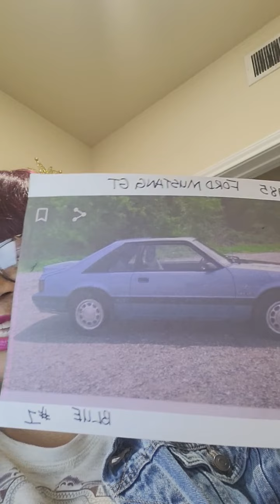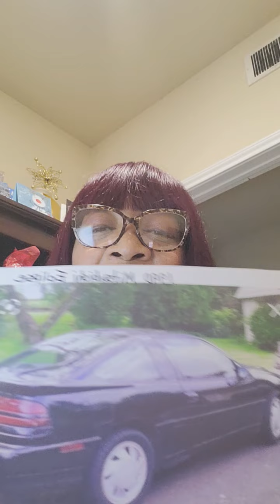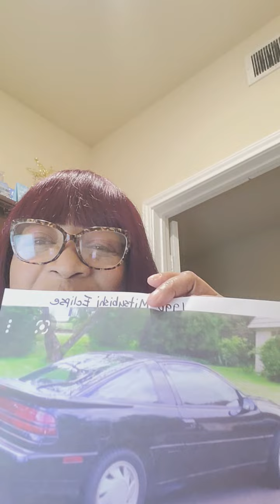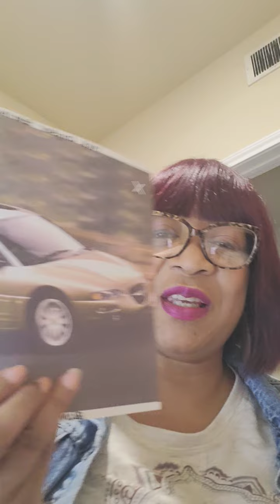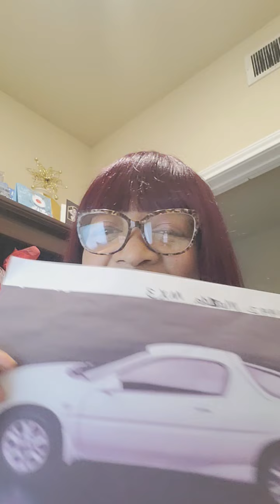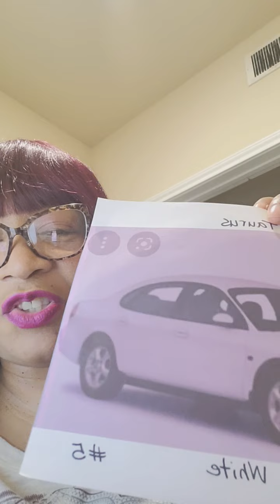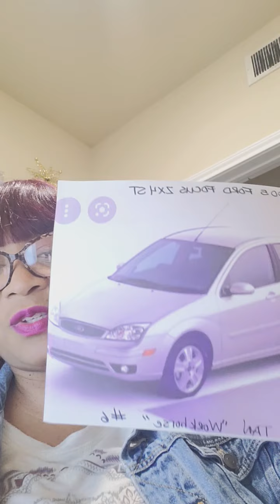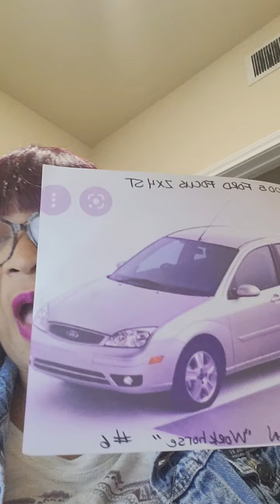Sun-Day, Fun-Day!! All about 🚗 Cars! Straight Arrow Motivations with Kimmie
Hey there everyone!! Come on and watch and share your thoughts with me about the cars you have had in your life and tell me what is your dream car.
* It sounds like I am saying  Honda but I am not.  I am saying  Hyundai Genesis.
Thanks